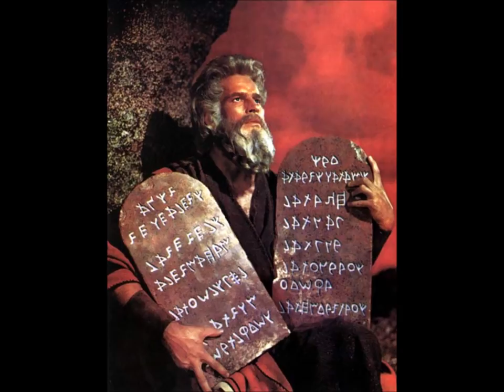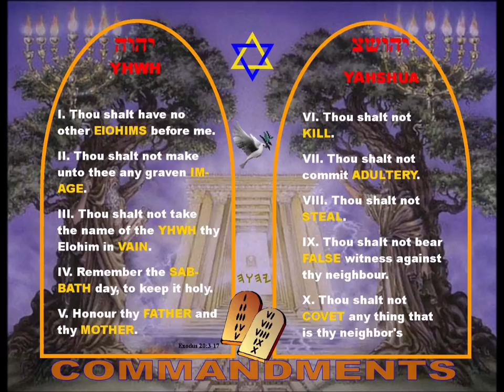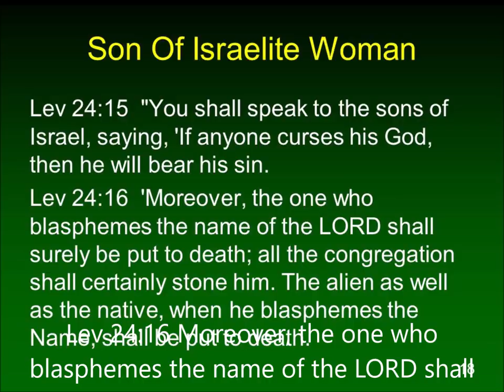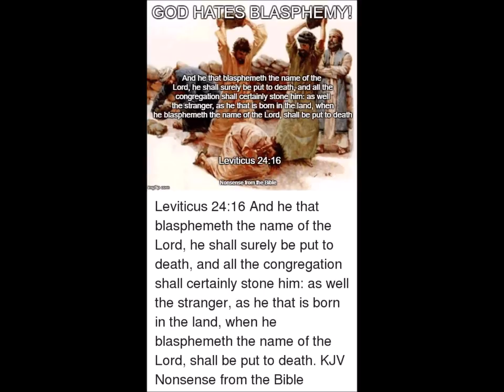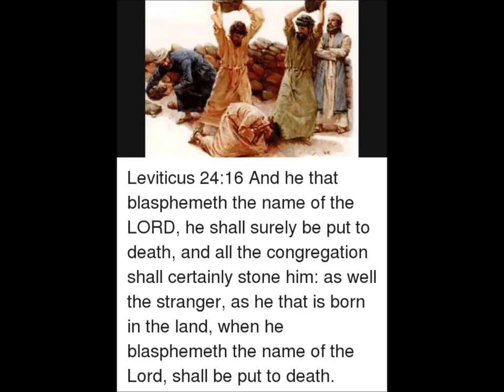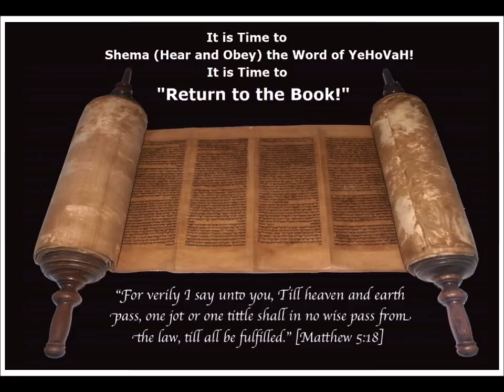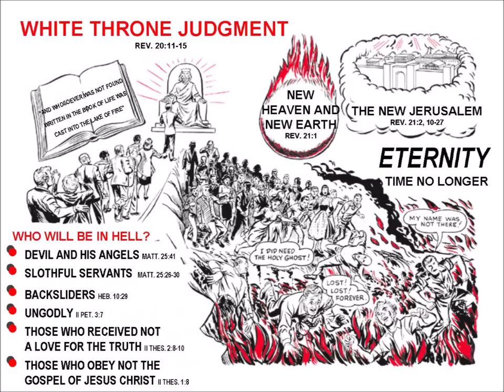Xa lus rau paj pob tsuas dab ntxoog txia ua hmoob dev vwm lwj kas tom neeg kom hloov ua neeg zoo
David v. Goliath    (1 Samuel 17:; Revelation 13:; 14:; 19:, 20:)